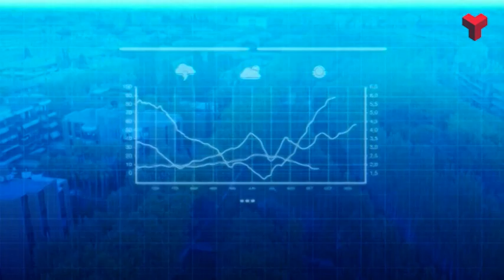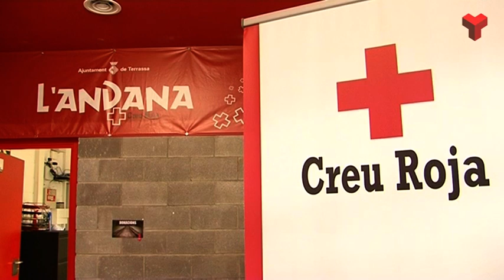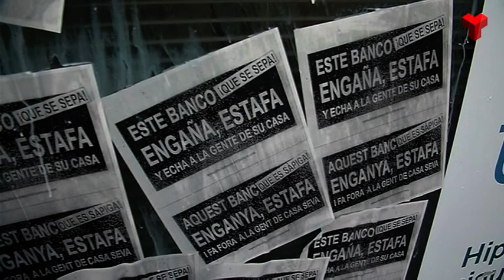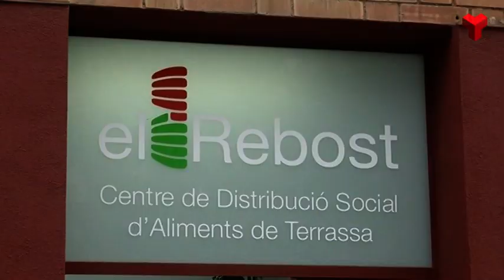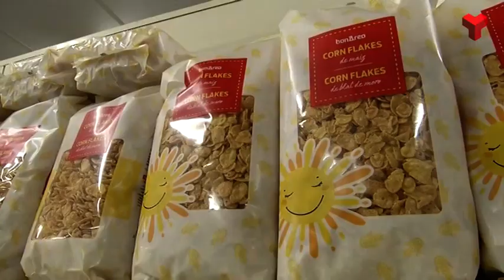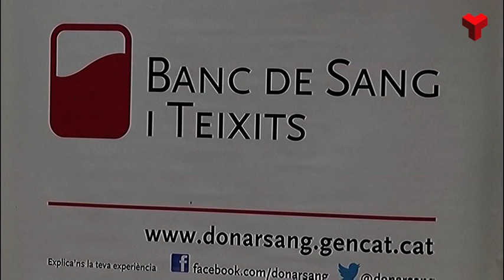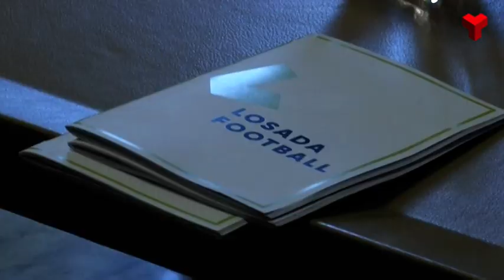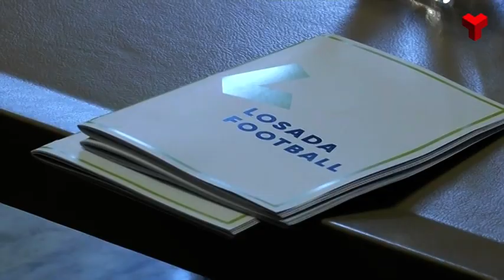Al Dia Vallès Occidental dimecres 04-11-2020 de Canal Terrassa